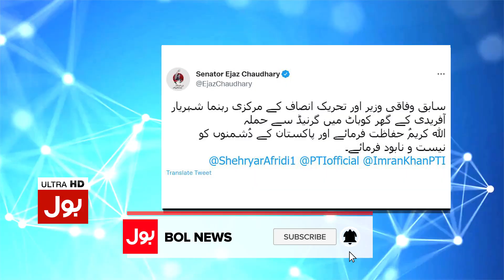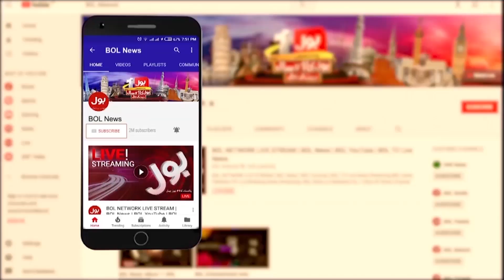Shehryar Afridi House Attack | PTI Leader Ejaz Chaudhary Big Statement | Breaking News